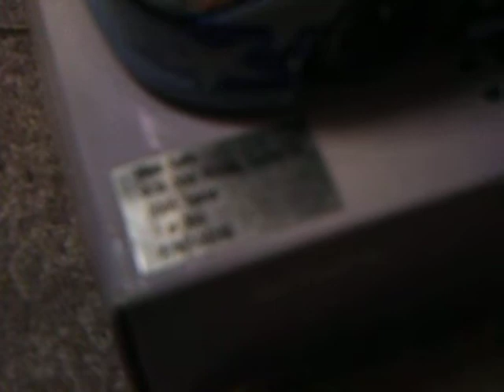Elliot Sadler #38 30th birthday 2005 diecast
i got nascar driver Elliot Sadler's 30th Birthday car from the Milwaukee Mile back in 2008. i had gone to the diecast boths and i sure felt like a kid on Christmas morning.

Elliot's car really stood out. so i bought it.

i have thousands of Nascar diecast cars in my collection. Elliot Sadler's 30th Birthday is on of many of my favorites.